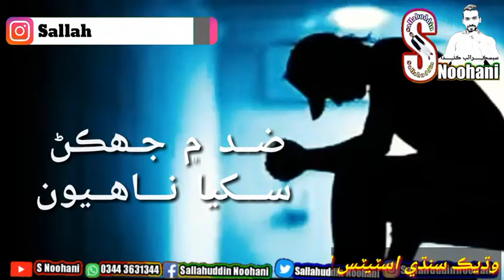پـــــــاڻ پــــــــڏائـــــــڻ سکيـــــــــا نه آهيـــــــون